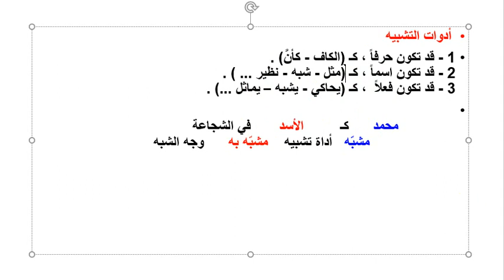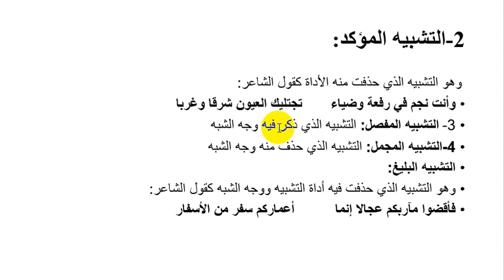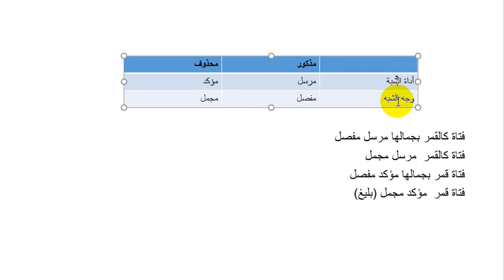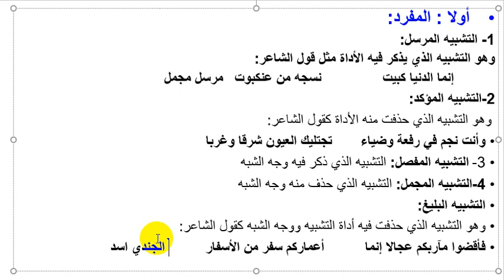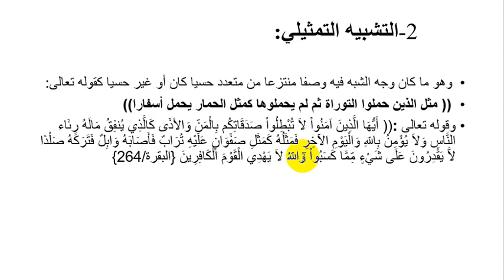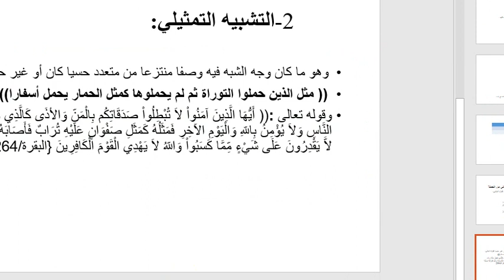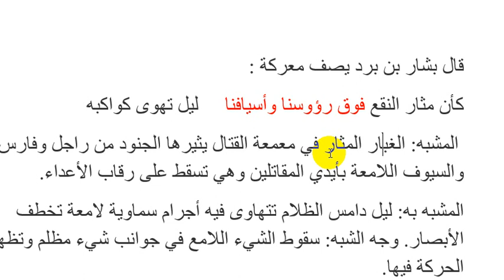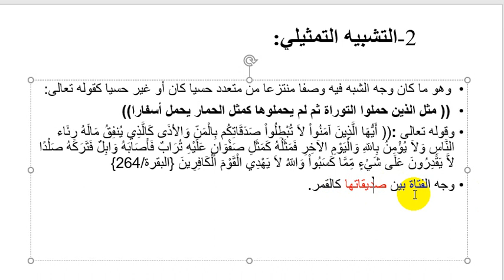مهارات اللغة العربية || التشبيه وانواعه|| محمد نجم النوفلي